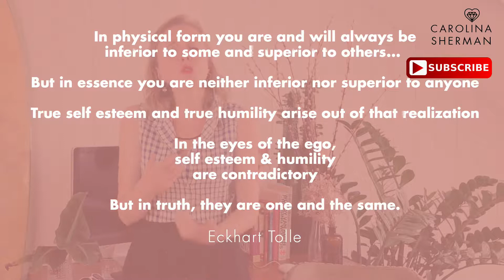The law of relativity (11/12)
The law of relativity is the eleventh video in a 12-part video series on the laws of the universe or the 12 universal laws.

All the laws are interconnected and help you to get a better and deeper understanding on how the universe works.

The law of relativity is a super powerful law that you really must master. It is a law that will help you to love yourself. The law of relativity will help you to look at life and reality from a more beautiful perspective. All is relative and it's important that you stop comparing yourself. Stop beating yourself up and start seeing your life how it really is: PERFECTLY RIGHT FOR YOU.

This spiritual and mindset driven approach can help us to work with the universe and in correlation with all the energies that are surrounding us. A deeper understanding in the 12 universal laws will help you to work from an energetic level, to be more happy in life and how to deal with people.